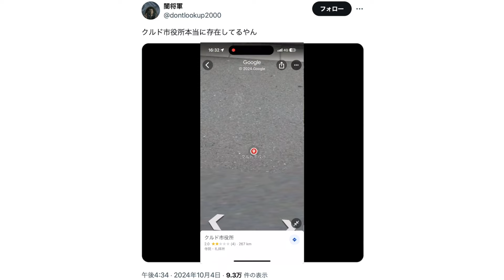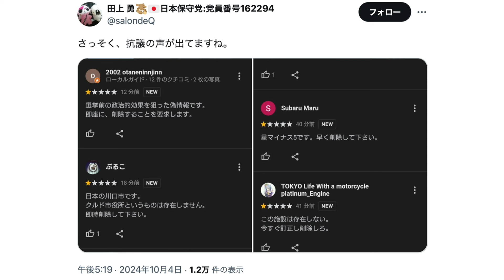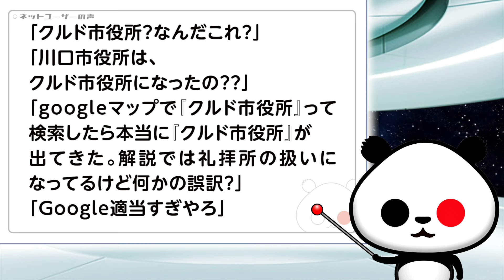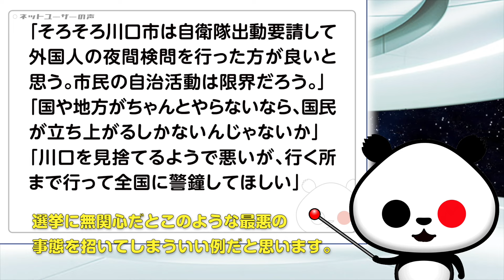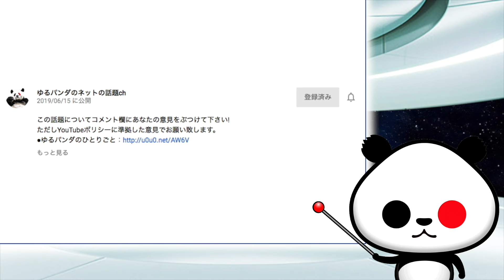【乗っ取り】Googleマップ 川口市役所を「クルド市役所」と表示へが話題